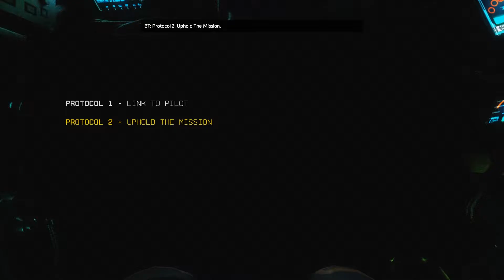Destroying everything in my path | TitanFall 2 | ep: 3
This is set at the second highest difficulty, right?